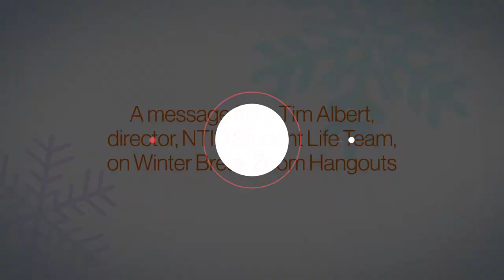Student Life Team Winter Break Hangout vlog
Video Description
Tim Albert is in front of a beige wall.  He has short, dark hair and a short-trimmed goatee.  He wears a grey, long-sleeve shirt with the word "Canada" on it.
Tim Albert tells us about all of the fun activities the Student Life Team has planned for the holiday break.

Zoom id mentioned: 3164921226